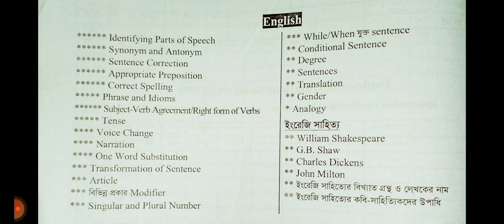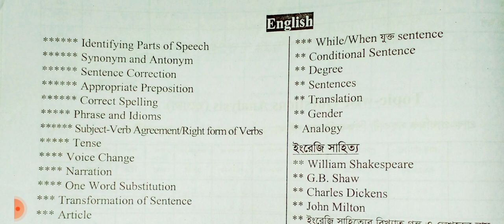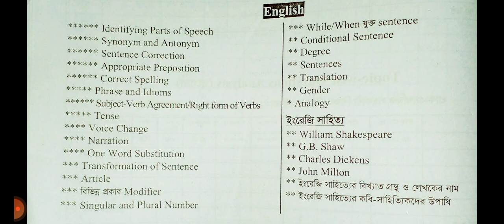প্রাইমারি শিক্ষক নিয়োগ পরীক্ষা ইংরেজী মানবণ্টন।dpe exam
প্রাইমারি শিক্ষক নিয়োগ পরীক্ষা
প্রাইমারি সহকারী শিক্ষক নিয়োগ পরীক্ষার
ইংরেজী মানবণ্টন